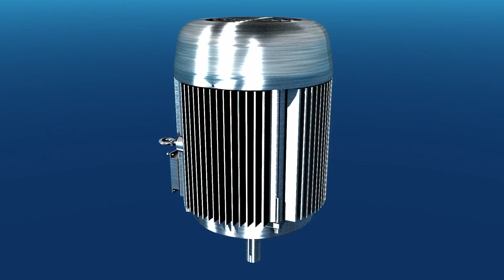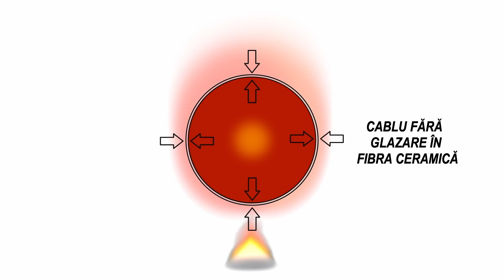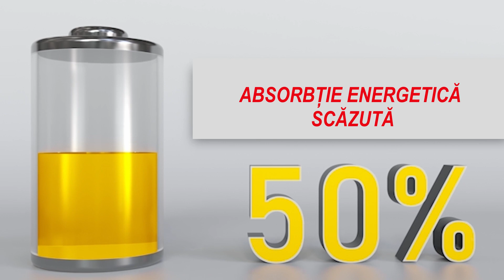Cum se face Ventilator Semineu Ventilator De Acoperis Gemi profesional? - Ventilatoare Pentru Hota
Aflați cum este făcut Ventilatoare Gemi: cel mai avansat din lume

Excelent pentru:
Vatră
Șemineu termic
Sobă termică
Sobe din lemn
Soba cu pelete
Cuptor cu lemne
Pizzerie
Restaurant
Gratar
Restaurant unde se servesc biftecuri
Hote industriale

Ventilator Semineu Ventilator De Acoperis Ventilatoare Pentru Hota Cos Semineu Grill Profesionale

VENTILATOARE DE ACOPERIS PENTRU SEMINEE
Ventilatoare pentru extragerea fumului din seminee si gratare
Ventilator Semineu Ventilator De Acoperis Seminee, Ventilatoare Pentru Hota Cos Semineu Grill

Cos de fum cu tiraj fortat
problemelor de tiraj